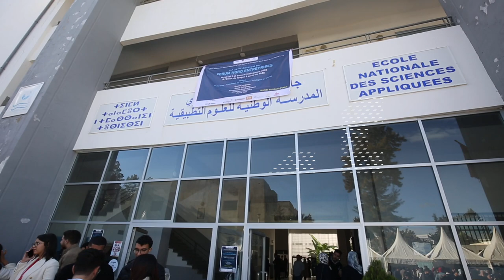للاستجابة لمتطلبات سوق الشغل.. منتدى جامعي بطنجة يجمع طلبة بمؤسسات اقتصادية كبرى